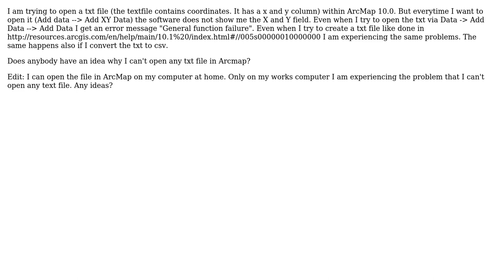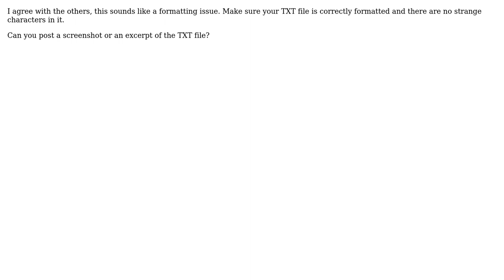GIS: Can't open any txt file in ArcMap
With thanks & praise to God, and with thanks to the many people who have made this project possible! You are responsible for your own actions.